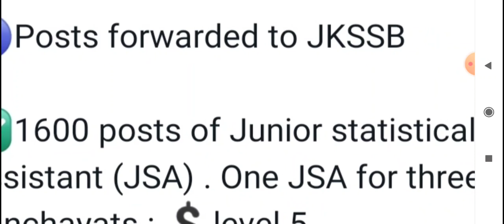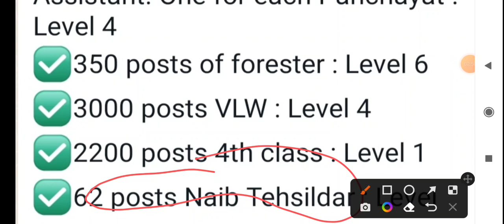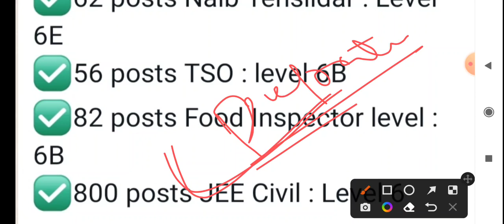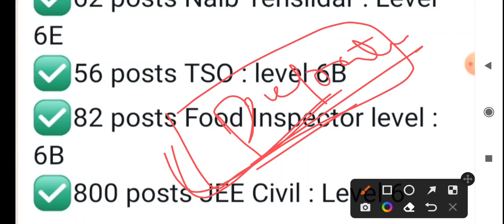10000+ posts coming soon